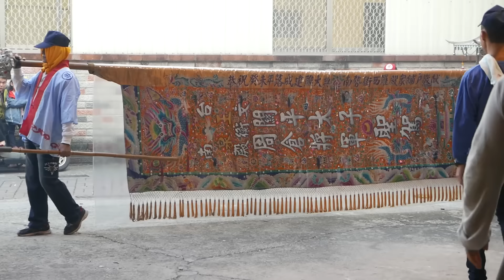20181230南區鹽埕北極殿七朝慶成謝恩祈安清醮出外境喜樹萬皇宮